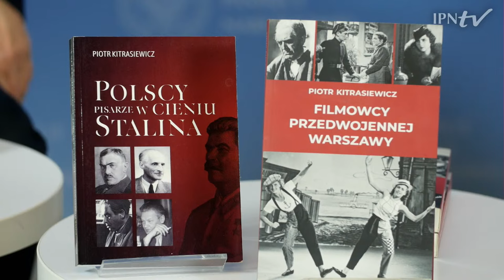📽 Filmowy świat przedwojennej Warszawy – cykl Warszawa, jakiej nie znacie odc. 1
📺OGLĄDAJ 1. odc. nowego cyklu i DOWIEDZ SIĘ▶Jak wyglądały kulisy polskiej kinematografii lat 20. i 30. W jakich warunkach realizowano filmy i na jakie przeszkody natrafiali przedwojenni reżyserzy❓ Z jakich środowisk wywodzili się polscy filmowcy i dlaczego się nimi stali❓ W jaki sposób gwiazdy międzywojnia budowały swój wizerunek❓ Jakie filmy budziły zachwyt publiczności i recenzentów, a o których ich autorzy woleli jak najszybciej zapomnieć❓ Jak potoczyły się losy przedwojennych polskich aktorów i reżyserów❓Kto pozostał po wojnie w Polsce i tworzył kino czasów PRL, a kto zdecydował się na emigrację❓

👥 Gościem Marka Telera jest Piotr Kitrasiewicz, autor książki „Filmowcy przedwojennej Warszawy”.

📢 Kolejne odcinki zawsze w 4. wtorek miesiąca o godz. 17:30 na IPNtv.

📌 Spotkania z badaczami Warszawy w ramach cyklu varsavianistycznego mają na celu przybliżyć historię i ciekawostki dotyczące stolicy Polski, takie jak kryminalne opowieści dawnej Warszawy, literackie obrazy socjalistycznej stolicy, czy kabarety i rewie międzywojennej Warszawy.